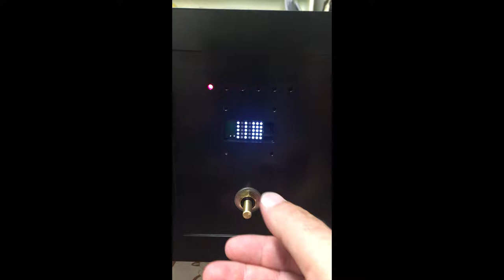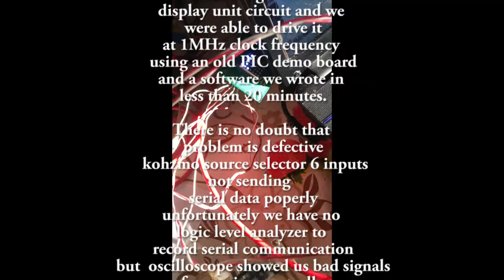Khozmo input selector not worlking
we received two khozmo input selectors to combine with their stepped attenuators ( motorized potentiometers) .
After about 11 months both  kohzmo input selector units ( khozmo stepped attenuators are still working in an excellent way ) started acting defective showing strange characters on led display.
video shows issues.
We further investigated switching displays between stepped attenuator and source selector and found that displays were Ok and problem was in Khozmo SOURCE SELECTOR - 6 INPUTS + ON/OFF function
Service told us it could have been an interference in trasmission line ( flat cables) so we checked it using different flat cables ( 4 flat cables and a low capacity flat cable ) and we also made a also a point to point connection using solid copper wires to reduce parasitic to quite zero, but no way to have them worling.
Finally we tried driving display with an old pic demo board and display was perfect: it received and processed signal data @1Mhz
It seems taht  khozmo source selector was sending out trash data in serlal line.
We chechked also with scope and also if clock data line was ok , level of signals on serial data and strobe were really bad.
So actually we have two HiEnd headphone amplifiers unusable.

[ITA]
( riassunto )
questo è il video del selettore di ingressi khozmo che abbiamo abbinato ai potenziometri kohzmo ( Khozmo stapped attenuator ).
ne abbiamo installato due unità e dopo un anno circa entrambi le unità hanno presentato il medesimo difetto, cioè il display a led era impazzito.
Khozmo ci ha risposto una sola volta, dicendo che potevano essere i cavi flat, poi il silenzio.
abbiamo provato con diversi cavi flat e pure un collegamento point to point ma senza successo,
Abbiamo voluto una conroprova ed  abbiamo fatto partire il con un programino in assembler scritto al volo ed esso funzionava fina ad 1 MHz.
Da ciò abbiamo dedotto che il problema è proprio nella scheda.
Abbiamo cntrollato con l'oscilloscopio ed abbiamo verificato che i segnali in uscita dalla scheda  sono un disastro a parte il clock.
purtroppo non avendo a disposizione un logic analyzer, non riuscimao a postare tali risultati.
Speriamo che risolvano o perlomeno che ce li riparino, anche perchè costano 160 dollari l'uno

peccato, perchè i potenziometri khozmo sono veramente belli e ben fatti